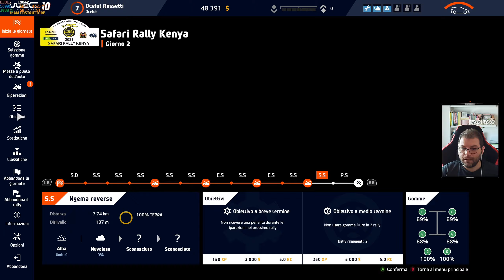WRC 10 #18 | Rally Kenya, tappa 8 e 9 ! | Gameplay ITA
Ciao Ragazzi ! Oggi continua la nostra avventura su WRC10 !